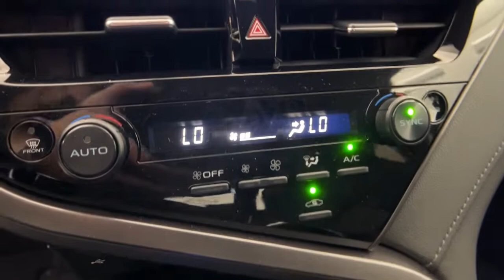2022 Toyota Camry Northridge, Woodland Hills, CA 220403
Blueprint New 2022 Toyota Camry available in Northridge, California at Northridge Toyota. Servicing the Woodland Hills, CA area.

Northridge Toyota
19550 Nordhoff St

2022 Toyota Camry LE 2.5L I4 DOHC 16V 28/39 City/Highway MPGbrbr. Big enough to Count Small Enough to Care!
2-stage unlocking doors,4-Wheel Disc Brakes,6 Speakers,7.5J x 17 Alloy Wheels,ABS (4-wheel),ABS brakes,AM/FM radio: SiriusXM,Adaptive cruise control,Air Conditioning,Air filtration,Airbag deactivation (occupant sensing passenger),Alloy wheels,Antenna type (diversity),Antenna type (mast),Anti-theft system (alarm),Anti-theft system (engine immobilizer),Appearance: analog,Armrests (rear center with cupholders),Armrests (rear folding),Assist handle (front),Assist handle (rear),Auto High-beam Headlights,Auto-Dimming Rear-View Mirror,Automatic emergency braking (front pedestrian),Automatic emergency braking (front),Automatic temperature control,Autonomous lane guidance (lane centering),Auxiliary audio input (Bluetooth),Auxiliary audio input (USB),Auxiliary audio input (iPod/iPhone),Auxiliary audio input (jack),Axle ratio (2.80),Battery (maintenance-free),Battery saver,Blind Spot Monitor w/Rear Cross Traffic Alert,Body side reinforcements (side impact door beams),Brake assist,Braking assist,Bumpers: body-color,Camera system (rearview),Cargo area light,Carpet Mat Package (TMS),Center console (front console with armrest and storage),Check rear seat reminder,Child safety door locks,Child seat anchors (LATCH system),Clock,Connected in-car apps (Amazon Alexa),Convenience Package,Crumple zones (front),Crumple zones (rear),Cupholders (front),Cupholders (rear),Daytime running lights (LED),Delay-off headlights,Digital odometer,Door Edge Guard (TMS),Door handle color (body-color),Drive mode selector,Driver assistance app (roadside assistance),Driver door bin,Driver information system,Driver seat power adjustments (8),Driver seat power adjustments (height),Driver seat power adjustments (lumbar),Driver seat power adjustments (reclining),Driver vanity mirror,Dual front impact airbags,Dual front side impact airbags,Electronic Stability Control,Electronic brakeforce distribution,Electronic messaging assistance (voice operated),Electronic messaging assistance (with read function),Emergency communication system: Safety Connect with 1-year trial,Emergency interior trunk release,Emergency locking retractors (front),Emergency locking retractors (rear),Energy absorbing steering column,Exterior Parking Camera Rear,Exterior entry lights (approach lamps),External temperature display,Fabric Seat Trim,Floor material (carpet),Four wheel independent suspension,Front Bucket Seats,Front Center Armrest,Front air conditioning (automatic climate control),Front air conditioning zones (dual),Front airbags (dual),Front anti-roll bar,Front brake diameter (12.0),Front brake type (ventilated disc),Front bumper color (body-color),Front dual zone A/C,Front headrests (2),Front headrests (adjustable),Front reading lights,Front seat type (bucket),Front seatbelts (3-point),Front shock type (gas),Front spring type (coil),Front stabilizer bar,Front struts (MacPherson),Front suspension classification (independent),Front suspension type (lower control arms),Front wipers (variable intermittent),Fuel economy display (MPG),Fuel economy display (range),Fully automatic headlights,Gauge (tachometer),Grille color (black),Headlights (LED),Headlights (auto delay off),Headlights (auto high beam dimmer),Headlights (auto on/off),Headlights (wiper activated),Heated Exterior Mirrors w/Turn Signal Indicators,Hill holder control,HomeLink,Illuminated entry,Impact absorbing seats (dual front),Impact sensor (alert system),Impact sensor (door unlock),Impact sensor (fuel cut-off),Infotainment screen size (7 in.),Instrument cluster screen size (4.2 in.),Interior accents (chrome),Internet radio app (Slacker),Internet radio app (iHeartRadio),Knee airbag,Knee airbags (dual front),Laminated glass (acoustic),Lane deviation sensors,Lane keeping assist,Low tire pressure warning,Mirror color (body-color),Multi-function display,Multi-function remote (keyless entry),Multi-function remote (panic alarm),Multi-function remote (trunk release),Occupant sensing airbag,One-touch windows (4),Outside temperature display,Overhead airbag,Overhead console,Overhead console (front),Panic alarm,Passenger door bin,Passenger seat manual adjustments (6),Passenger seat manual adjustments (height),Pass